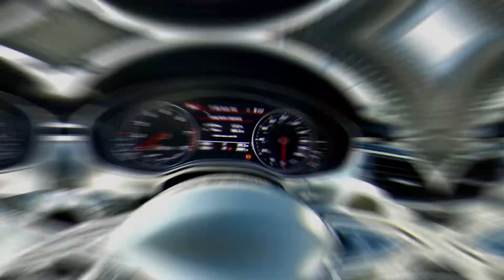Audi RS6 Avant 4.0 TFSI V8 Performance Avant Tiptronic quattro YK67AZB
PRESENTING:
Audi RS6 Avant 4.0 TFSI V8 Performance Avant Tiptronic quattro
Pure Cars Stock (Wakefield UK)

Address:
147-149
Westgate
Wakefield
WF2 9RY